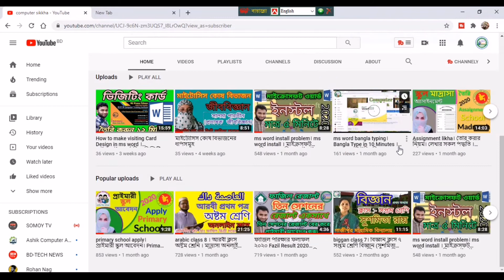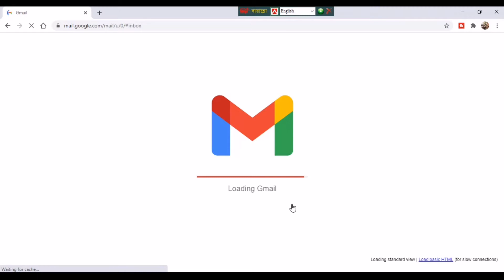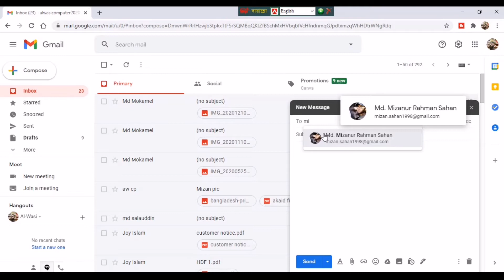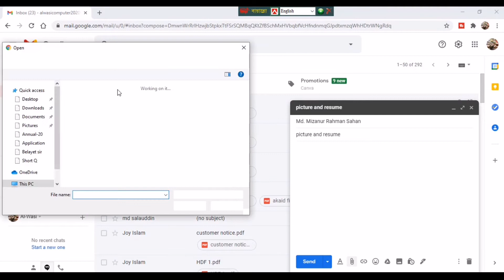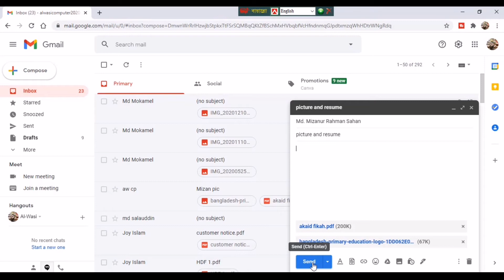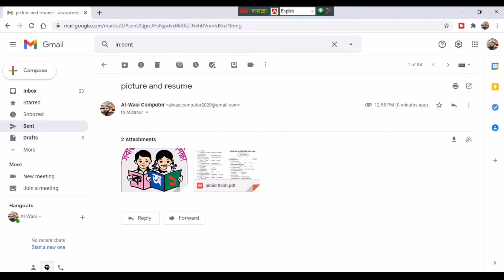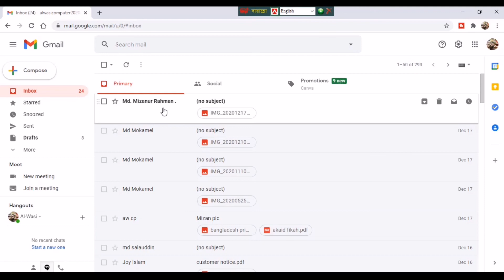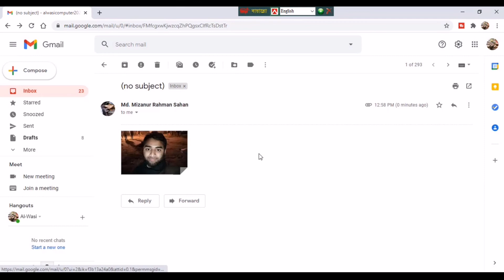How to send gmail message to another gmail account on Computer & Mobail. কিভাবে ইমেল পাঠাবেন।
Hello friends, Good day! Hope you are all well.
Here I'm trying to explain in depth about how to send an email using gmail / computer  and know about CC vs BCC.
CC=Carbon Copy.
BCC=Blind Carbon Copy.
 gmail=Google mail.
email=Electronic mail.
ABOUT: Apni ki Mobile, Mobile apps, Internet, Computer ittadi somporke govirvabe shikhte chan? Tahole apni sothik channel e asechen.
Amar channeler protiti video monojog diye dekhun abong kono question thakle kingba notun kono video pete chaile comment korun.
SCIENCE & TECHNOLOGY somporke ami ja jani ta apnake shikhate chai.
Apni shikhun az uthoba kal kaje lagbei.
Outsourcing yer kaj kore kivabe real money income kora jai tao shikhiye deya hobe yei channel yer maddhome.
NOTE: I am always interested to hear from you because I care.
If you have any question, feedback about my channel, suggestion for my tutorial please let me know. I response quickly as soon as possible
Well-come to Basic “Computer sikkha” Course of 2020 in Bangla Our (computer Sikkha) Part of Training (MS Word, MS Excel, Powerpoint, Online Apply, Government Job Apply, Windows-7, 8, and 10 Setup, Computer Hardwer and Softwer Training)  for Beginners and this is absolutely free. We will show you, how you can learn all the computer basics in this computer training course. You will be able to use windows computer pretty comfortably after completing this complete tutorial course where we had show you step by step by process of how you can do it. We all know how important a computer is for us. and everybody wants to learn a computer and it's really important to learn in 2020, so if you want to learn how to use a computer sikkha then you should follow our tutorial which is created for beginners in Bangla, please subscribe “Computer sikkha” .
আপনাদের যে কোন প্রশ্ন অবশ্যই আমাদের কে কমেন্ট করে জানাবেন আমরা অবশ্যই আপনার প্রশ্নের জবাব দেওয়ার চেস্টা করব ইংশাআল্লাহ। এটি হচ্ছে কম্পিউটার প্রশিক্ষণ এবং অনলাইন ক্লাস (ট্রেনিং ও শিক্ষা) কোর্স যেখানে আমরা কম্পিউটারের সকল খুটিনাটি বিষয় দেখানোর চেস্টা করব। এবং আমাদের সম্পূর্ণ কোর্স টি করলে আপনাকে আর কম্পিউটার প্রশিক্ষন কেন্দ্রে যেতে হবে না কারন আপনারা কম্পিউটার শিখতে গেলে যা যা জানতে হয় সব কিছু আমরা আমাদের চ্যানেলে দিচ্ছি অর্থাৎ কম্পিউটার শিক্ষার a থেকে z আলোচনা করতে চেষ্টা করব। এই ভিডিও টিউটোরিয়াল কোর্সটিতে আপনারা যা যা পাবেন (MS Word, MS Excel, Powerpoint, Online Apply, Government Job Apply, Windows-7, 8, and 10 Setup, Computer Hardwer and Softwer Training) । এটি সম্পূর্ণ নতুন্দের কথা মাথায় রেখে তৈরি করা হয়েছে । This video was created with by Md.Mizanur Rahman “Computer sikkha”

Realeted keyword:- computer sikkha,sikkha computer,computersikkha,computer bd,how to send an email using gmail,kivabe computer diye email pathabo,what is the difference between cc and bcc,cc vs bcc,how to send an email using pc,email pathate hoy kivabeTitel,ইমেল,কিভাবে ইমেল
পাঠাবো,ইমেল পাঠানোর নিয়ম,E-mail,email bangla, bd email